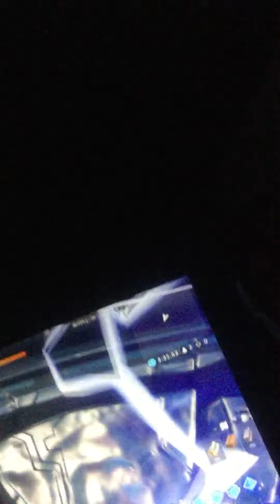Orb event fortnite clip 1